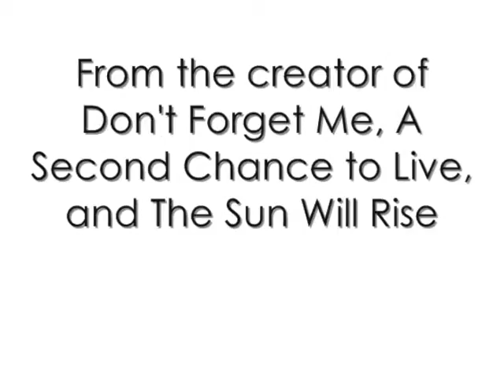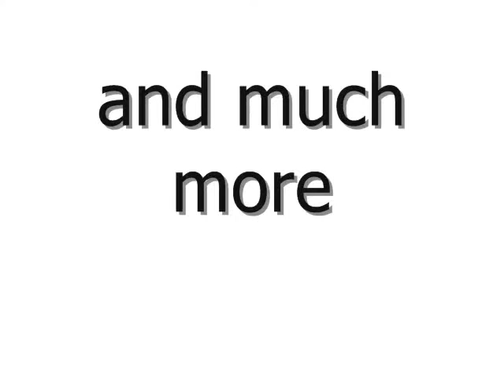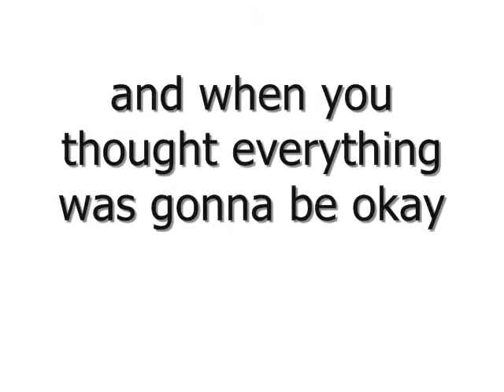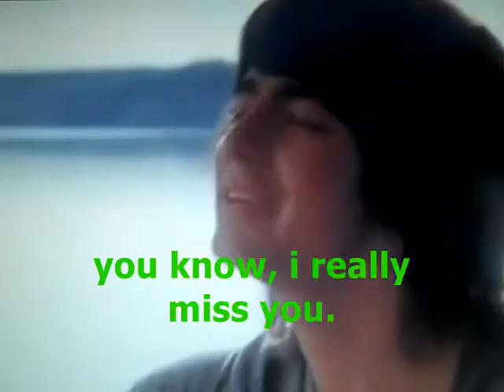BREATHE. trailer 2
the 3rd season of don't forget me.

VIDEOS:
Camp Rock
JONAS
Princess Protection Program
The Last Song
The Twilight Saga: New Moon

COPYRIGHT The Only Exception Paramore